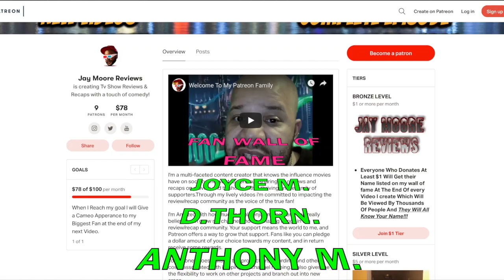SURPRISING NEW POWER TRAILER ANGIE SHOT BUT IS SHE DEAD?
This video is about the surprising new Power Trailer with Tommy and Tasha talking about Angie being shot by Tommy but they are unsure if she is dead or not and why did he not make sure she was dead.
3POWERTV POWER 50CENT STARZ POWERSEASON6 OMARIHARDWICK POWERSEASON6 THE FINALBETRAYAL

Category
Entertainment
License

UPDATE!!! "THE CHI Who is JASMINE DAVIS ( IMANI )